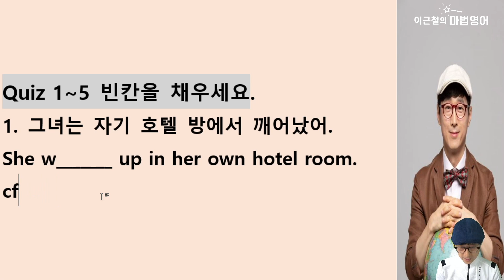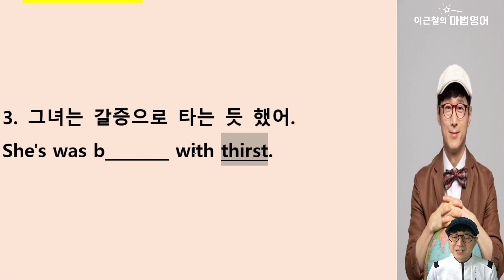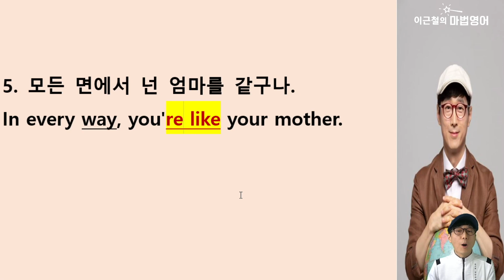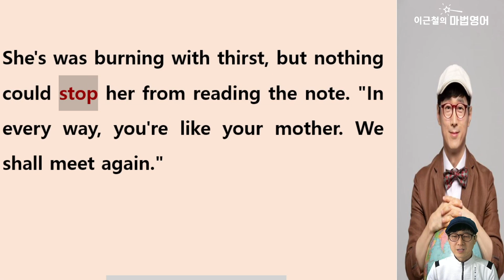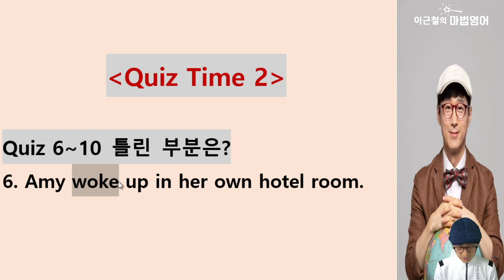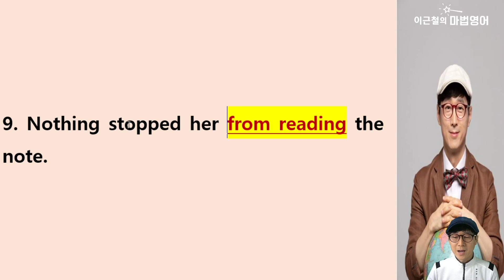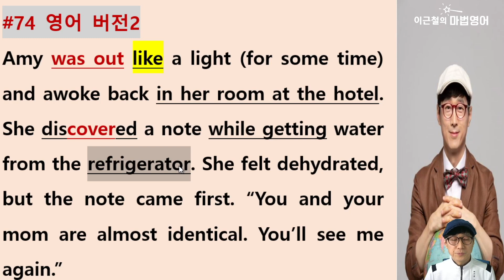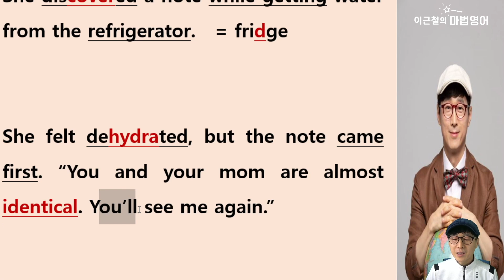어드벤처 잉글리시, 어벤영어 - 시즌3 #74 신나는 모험 ~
Adventure English!
어드벤처 잉글리쉬 시즌3
74번째 이야기

필요한 만큼만
즐겁게 하자!

빈 칸 채우고 틀린 것 골라내기
= 독해의 핵심을 다지기!

빈칸 채우기
2. 거기에 가는 길에, 쪽지를 발견했지.
On her w_____ there, she found a note.

4. 어떤 것도 쪽지를 읽는 걸 막을 수 없었어.
Nothing stopped her from r_________ the note.

틀린 부분 고르기
6. Amy wake up in her own hotel room.

10. In every way, you like your mother.

어벤 영어의 이야기를 따라가다 보면
수많은 핵심 구문과 표현들을
체계적으로 정리하실 수 있으세요.